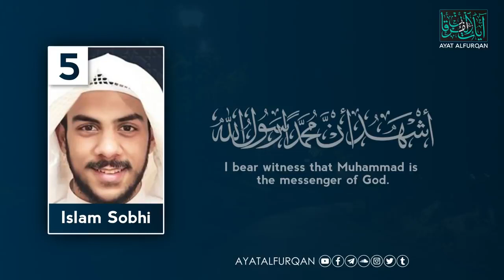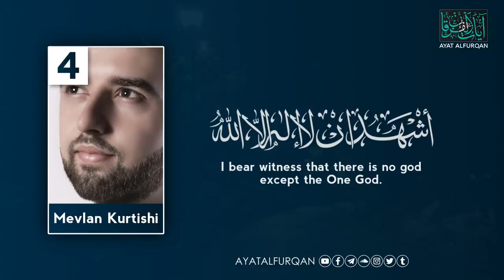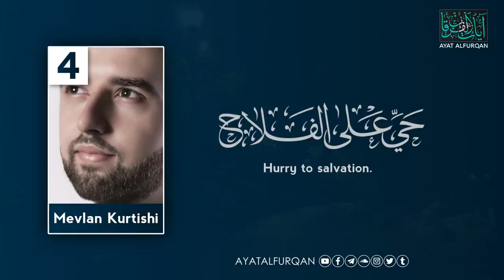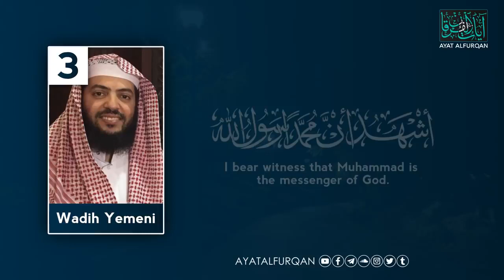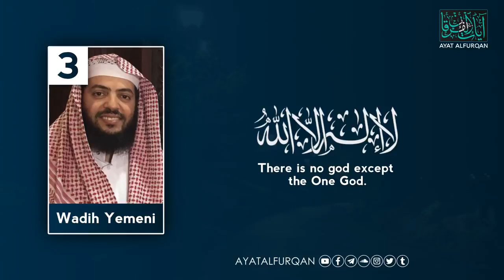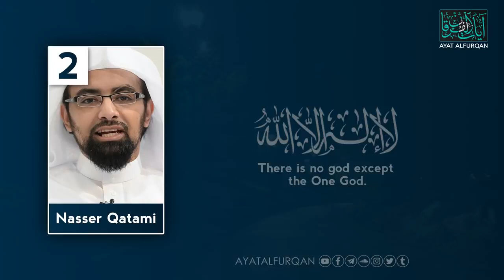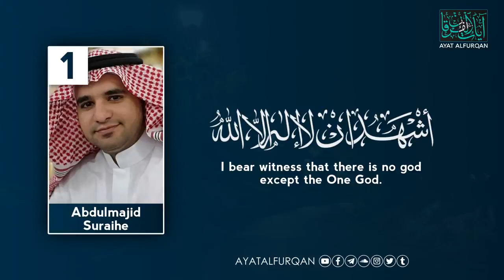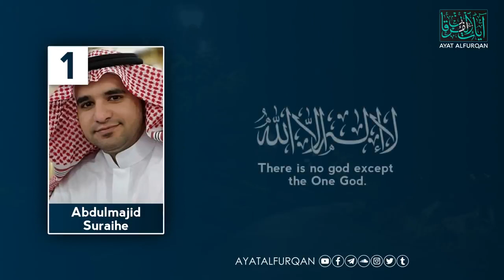Five Azaan In Most Beautiful Voices ❤️❤️❤️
Azaan In Most Heart Touching Voice